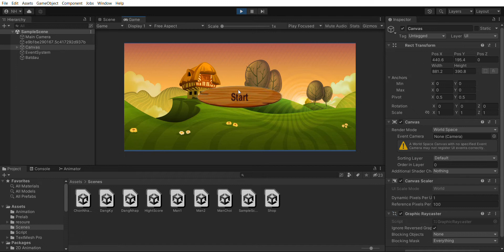MOB305_CP17101_NguyenTheNam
Cảm ơn các bạn đã lựa chọn kênh youtube của mình giữa hàng ngàn hàng triệu kênh youtube ngoài kia 💗